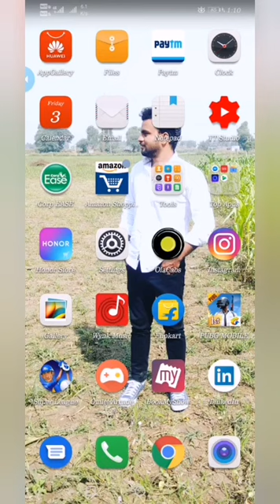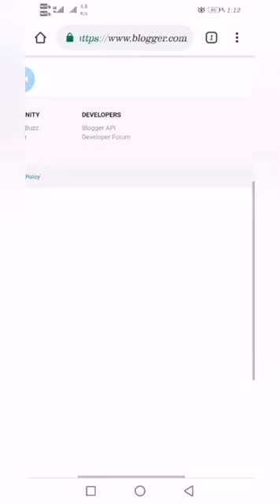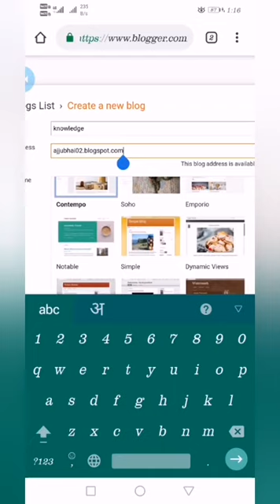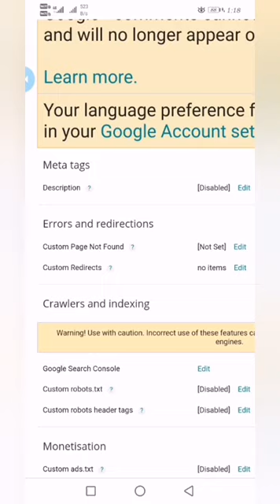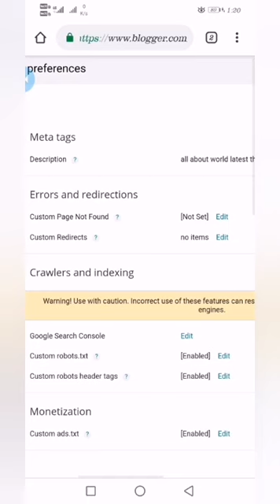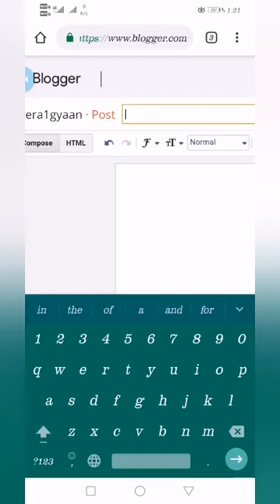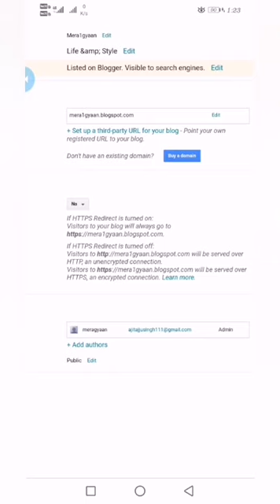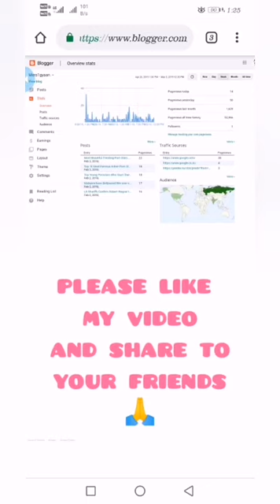HOW TO CREAT BLOG BLOGGER WITHOUT COMPUTER LAPTOP free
Hello friends my name is Ajit Singh I am making videos of games

record on honor play 4GB/64GB
recorder du recorder

Looking For Team Mates
Collabs For Pubg Mobile Live Streaming